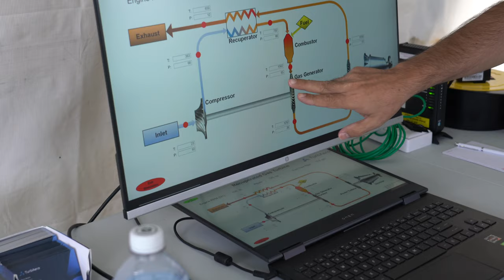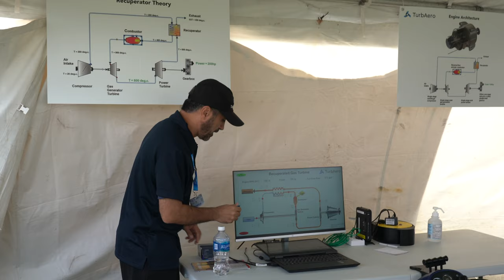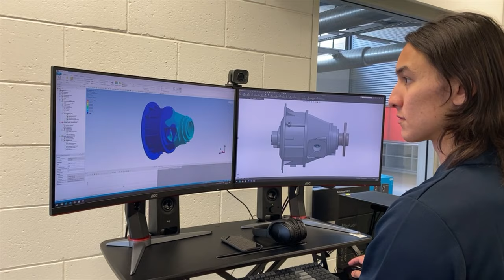"On to the next stage" - Technical Drawings - Turboprop Engine Production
Our recent visit to Oshkosh for the EAA's AirVenture show generated an awesome response to our display from visitors to our booth, with significant interest shown in our engine and technical program. Since Oshkosh, our technical team has been busy finalising design elements with exciting progress - the drawings for several major components have been sent to the supplier to commence manufacturing. Over the coming months we’ll be sharing lots of videos showcasing our prototyping and testing activities so stay tuned to our YouTube channel for updates and lots of cool videos documenting that process.
Chapters
0:00 Start
0:06 What people were saying at Oshkosh
0:31 Our Chief Technology Officer, Ali
1:46 Oshkosh and Sun & Fun plans for 2022
2:10 Engineers task update
2:40 What has got the company excited
2:57 Registration of interest (ROI) program
3:25 How we are engaging with our community
3:48 How to follow us